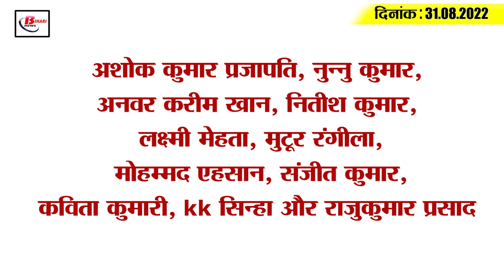Get Today Bihar Evening breaking news of 31 august 2022 on Bihar weather, BPSC, JDU, Tejashwi Yadav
1. Kartikeya Singh removed from the post of Law Minister

2. There is a boom in Ganga, Water Resources Minister alerts

3. Difficult to walk on the roads of the urban area

4. There will be no BPSC 67th Preliminary Examination Center in these four districts

5. JDU started preparations for the meeting of the state and national executive

6. Agriculture Department wrote a letter to the Central Government for the supply of urea

7. Cyber thugs looted in the name of SSP

8. BJP writes poem on Nitish Kumar

9. Government employees will work for less than 11 months next year

10. Nepal refuses to give water, hundreds of acres of farm are happy

11. Increased difficulties of these 5 DSPs of Bihar

12. These strong leaders of BJP may come to Bihar

13. BJP's taunt on Nitish-KCR meeting

14. Vijay Deverakonda wants to do biopic of Virat

15. Less than 10 thousand corona cases across the country

According to you, taking back the responsibility of the Law Ministry from Kartikeya Singh, whether this decision of the government is appropriate or not